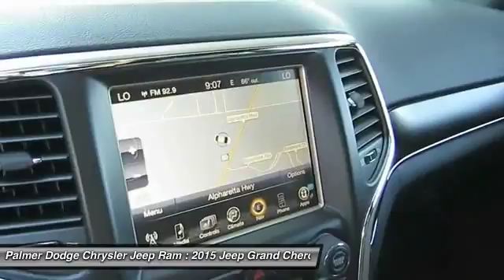2015 JEEP GRAND CHEROKEE Roswell, GA 24820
2015 JEEP GRAND CHEROKEE Roswell, GA
Stock# 24820

Palmer Dodge
11460 Alpharetta Highways

Flex Fuel! Real Winner!

If you demand the best, this wonderful 2015 Jeep Grand Cherokee is the SUV for you. Climb into this terrific Jeep Grand Cherokee, knowing that it will always get you where you need to go, on time, every time.